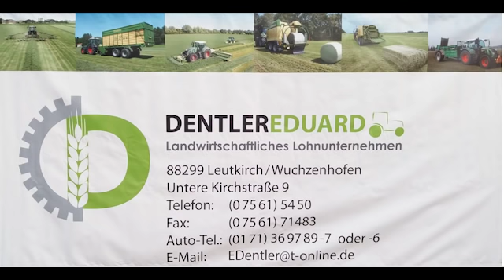Grill Pool Challenge vom Lohnunternehmen Dentler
Wir wurden vor 3 Wochen zur Grill-Pool challenge Nominiert   hier ist unser Video

Danke an Mein zuverlässiges  Team und Begleitung  die das erst Möglich gemacht haben.

Wir Nominieren

1. Ott Landtechnik Gammertingen - Harthausen

2. Bickel Lohnunternehmen Illerbachen

3. Abrell GmbH Landtechnik Aichstetten

Ihr habt 4 Wochen Zeit

sonst bekommen wir eine Gscheide Brotzeit  mit allem was dazugehört von euch.

ALSO HÄNGT EUCH REIN